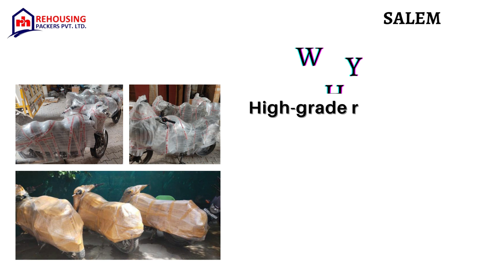Bike transport service in Salem | Rehousing packers and movers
If you're looking for reliable bike transport services in Salem , here are some essential tips to consider when choosing a skilled bike shifting company. Firstly, ensure that the company provides experienced and well-mannered drivers who have proper knowledge of the routes in Salem .

It's crucial to read the agreement carefully before hiring a bike-mover to ensure that they provide assurance that the driver will not compromise the security of your bike.